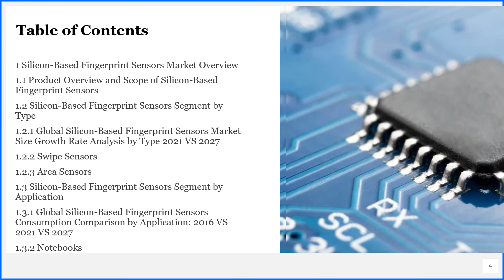Silicon Based Fingerprint Sensors Market Research Report 2021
Silicon-Based Fingerprint Sensors Market research report includes specific segments by region (country), by manufacturers, by Type and by Application. Each type provides information about the production during the forecast period of 2016 to 2027. by Application segment also provides consumption during the forecast period of 2016 to 2027. Understanding the segments helps in identifying the importance of different factors that aid the market growth.